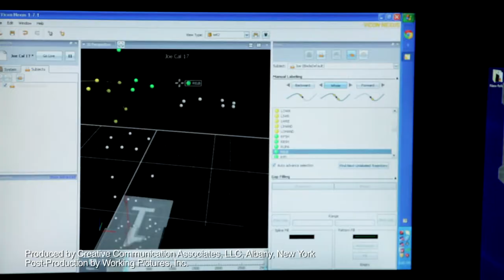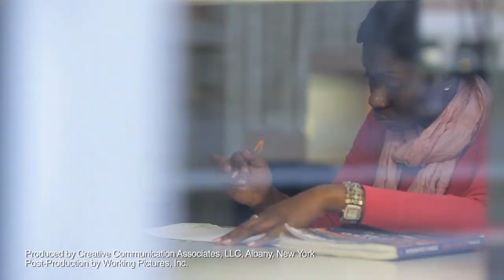University of Pennsylvania - "Experience Penn"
Creative by Creative Communication Associates, LLC, Albany, NY
Video post-production by Working Pictures, Inc.,